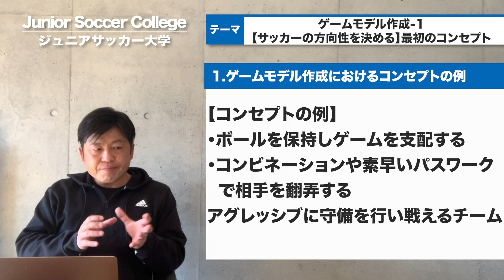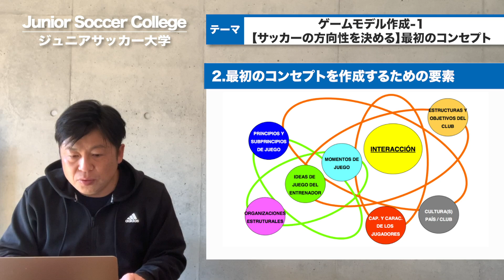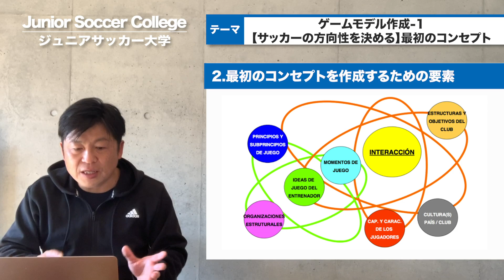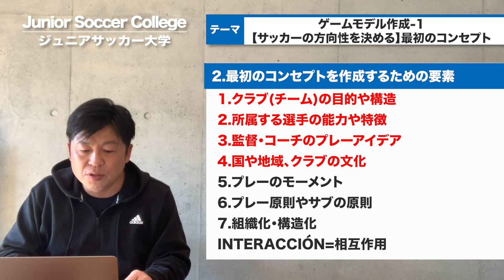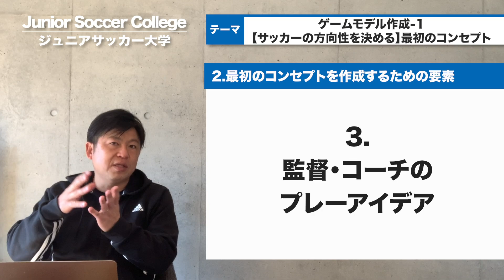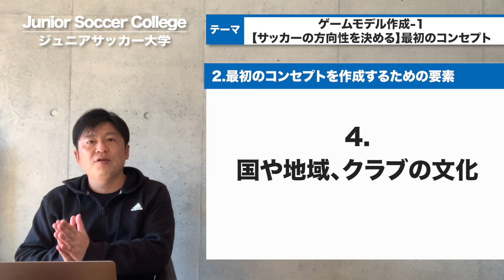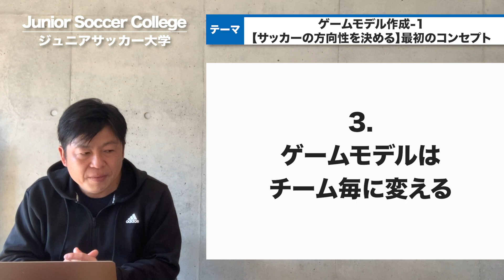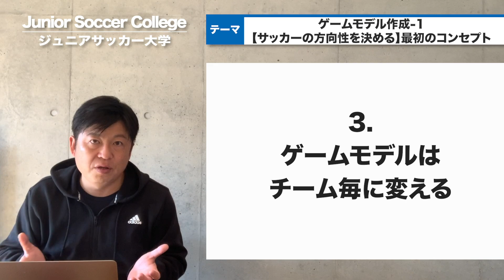ゲームモデル作成-1【サッカーの方向性を決める】最初のコンセプト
🔽ブログ記事

🔽参考動画

✅戦術を理解するサッカーの基本構造・4つの局面と11のサブフェーズ